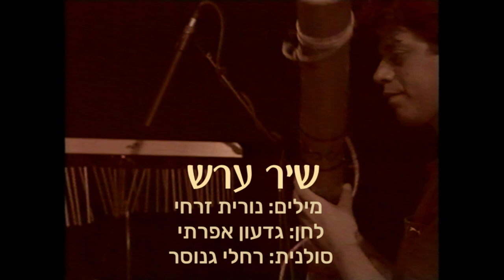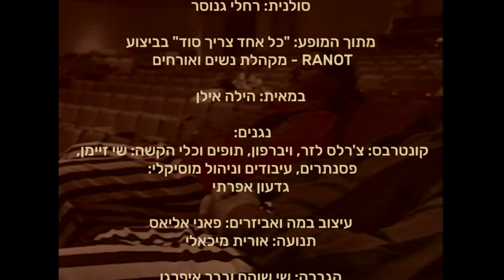Shir Eres - A Lullaby Song - Lyrics: Nurit Zarchi, Melody: Gideon Efrati Soloist: Racheli Genosar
שיר ערש - A lullaby song
 מילים: נורית זרחי לחן: גדעון אפרתי
סולנית: רחלי גנוסר
מתוך המופע: "כל אחד צריך סוד" בביצוע
RANOT - מקהלת נשים ואורחים
במאית: הילה אילן
נגנים:
קונטרבס: צ'רלס לזר, ויברפון, תופים וכלי הקשה: שי זיימן,
פסנתרים, עיבודים וניהול מוסיקלי:
גדעון אפרתי
עיצוב במה ואביזרים: פאני אליאס
תנועה: אורית מיכאלי
הגברה: שי שוהם ובבר איפרגן
תאורה: כריסטוף
צילום וידאו ועריכה: דורון ברטי
הפקה: עירית הררי
חבל אילות – 1994
A lullaby song - Lyrics: Nurit Zarchi, Melody: Gideon Efrati
Soloist: Racheli Genosar
From the show: "Everybody needs a secret" Performed by Ranot female ensemble and guests.
Director: Hila Ilan
Instrumentalists:
Contrabass - Charles Lazar,
Vibraphone, drums and percussion - Shai Zeyman
Pianos, arrangements and musical director -
 Gideon Efrati
Stage design & accessories: fanny Elias
Choreography: Orit Michaeli
Sound: Shai Shoham & Bebber Ifargan
Lightening: Christoff
Video filming & Editing: Doron Berti
Management: Irit Harrari
Hevel Eilot in the South Arava - 1994

A tree of angels hangs above us
As white as the white of the apple blossom
Hovering over your eyes, little girl
Softly like falling asleep

Angels have children’s names
Daniel, Geouel, Yohana, Yonatan
And each one has a hundred and one tasks
To keep you safe, little girl

Who is the angel that fell from the tree?
Like a bright apple falling into a garden
Wrapped in sweetness like a quilt
In our bed, little girl.

A knock on the door
Who is there? A fox, a hedgehog or a white doe
Peering to see who is in our bed
An angel - or a little girl

Floating and light, as though in a dream
Don’t you also fly away, little girl